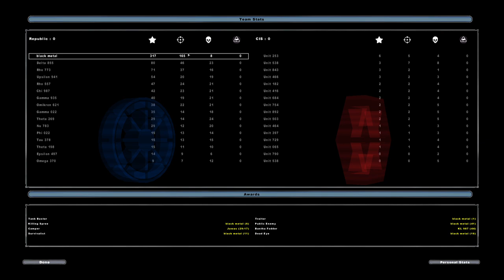Star Wars Battlefront II rumble conquest mos eisley part 1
crazy game